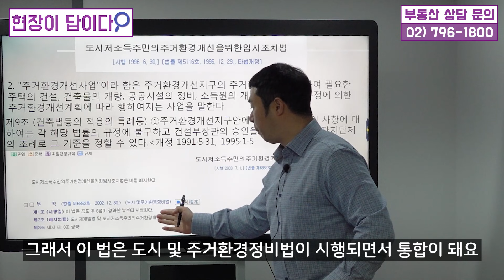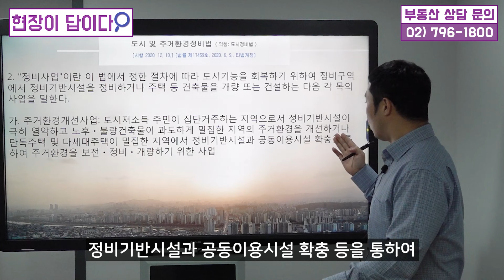성동구 1억으로 투자 가능?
오늘의 현장은 서울시 성동구 응봉동
응봉 주거환경개선지구입니다.
해당 지역은 건축법의 특례를 받아
일조권 제약 없이 건물들이 지어져 있습니다.
또한 기반시설과 노후도는 매우 심해 보입니다.
해당 지역의 매매가는 어느 정도인지
투자 가능성은 얼마나 될지 영상을 통해
여러분께 자세히 보여드리겠습니다.